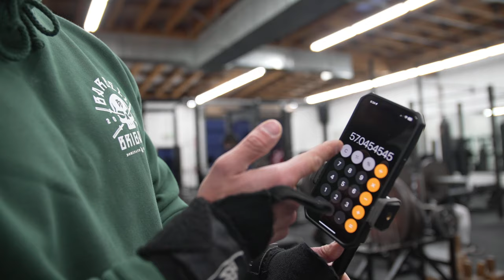Broke My Hand!!! ROAD TO WORLDS | EP. 8